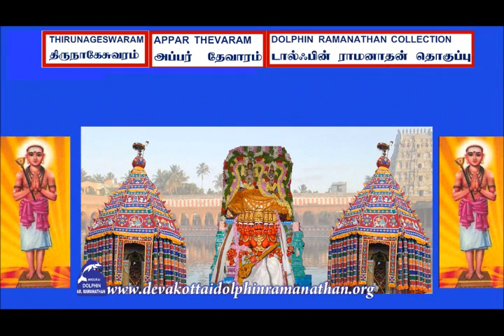THEVARAM SONGS VOL300 THIRUNAGESWARAM APPAR THEVARAM THAYAVANAI VANORKKUM DOLPHIN COLLECTION அப்பர்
I,Dolphin AR.Ramanathan(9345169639)residing at 13,Bharathiar II St,S.S.Colony,Madurai-625010 have uploaded a video of  THEVARAM SONGS VOL300 THIRUNAGESWARAM APPAR THEVARAM THAYAVANAI VANORKKUM DOLPHIN RAMANATHAN COLLECTION அப்பர் தேவாரம் 300ம் தொகுப்பு திருநாகேஸ்வரம்   திருநாகேச்சரம் - திருத்தாண்டகம்  தாயவனை வானோர்க்கும் டால்ஃபின் ராமனாதன்  தொகுப்பு